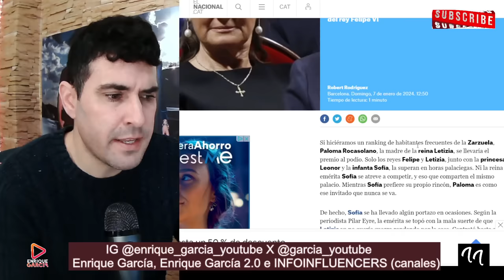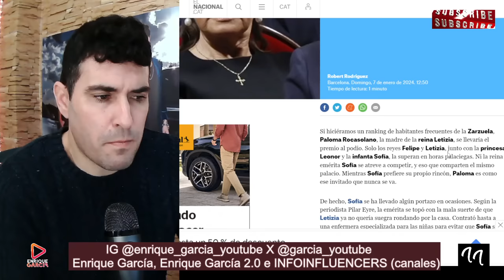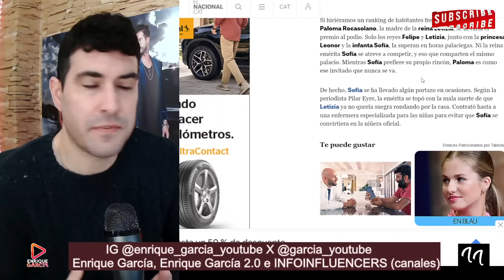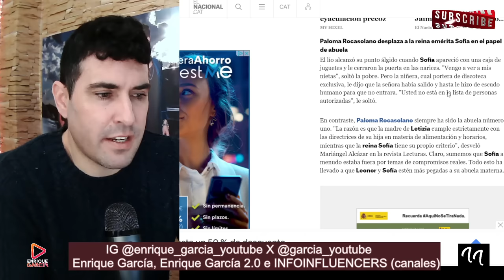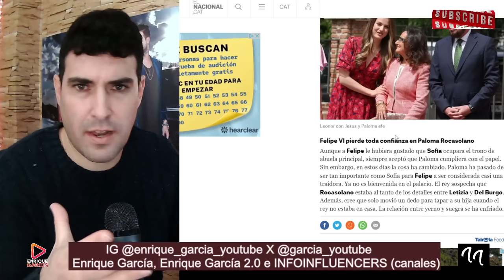PALOMA ROCASOLANO EXPULSADA DE ZARZUELA, TAPABA LOS ENCUENTROS CON DEL BURGO Y LETIZIA, POR FELIPE